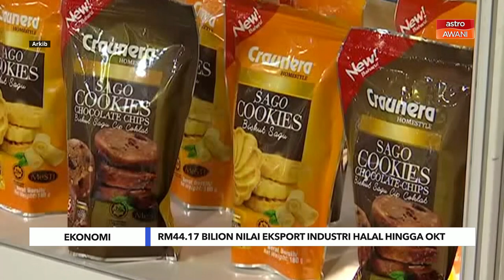RM44.17 bilion nilai eksport industri halal hingga Oktober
Nilai eksport sektor halal Malaysia yang meliputi produk barangan makanan dan minum, bahan ramuan dan produk kosmetik melonjak 64 peratus kepada RM59.46 bilion berbanding pada 2021.